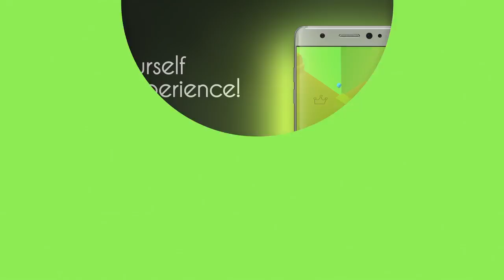Dancing Line's Трейлер Андроид